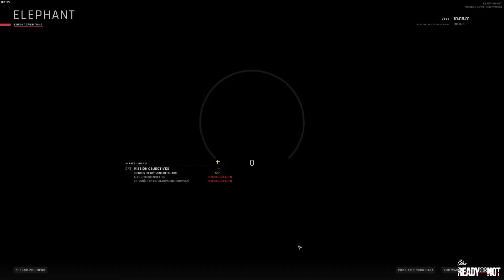Ready or Not #01 | Let's Play | Koop: Bombenalarm im College | Deutsch/German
Heute gehen wir rein in den neuen fantastischen taktischen Shooter "Ready or Not".

Titel: Ready or Not
Genre: Taktischer Egoshooter
Entwickler: VOID Interactive
Publisher: VOID Interactive

Viele Spaß...

STAR CITIZEN...